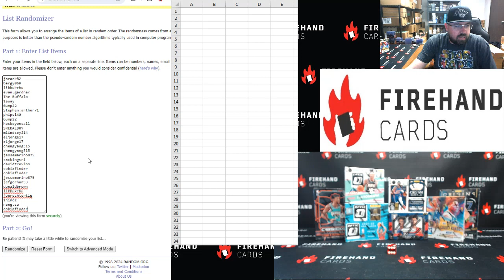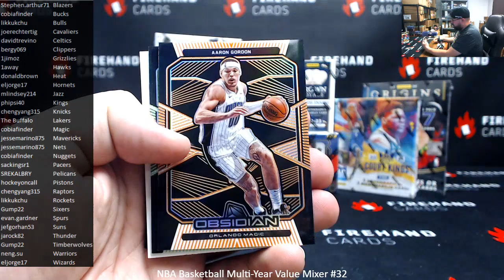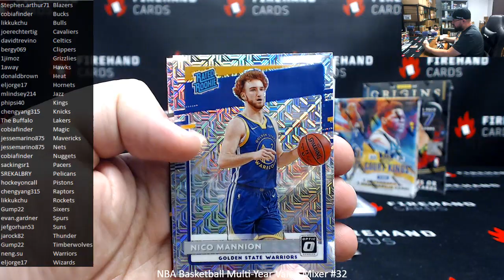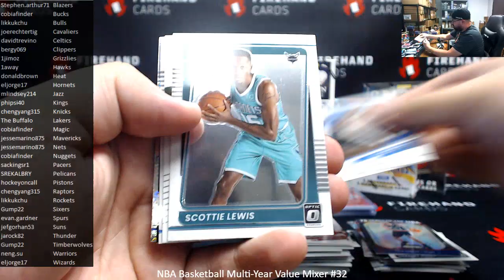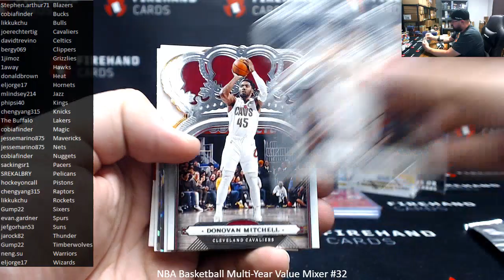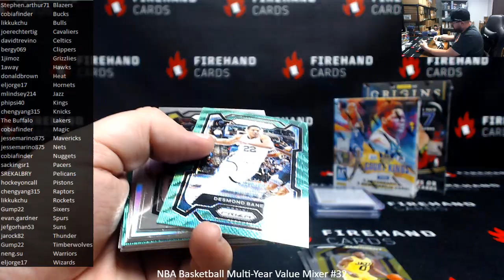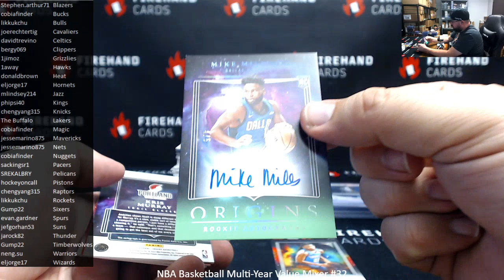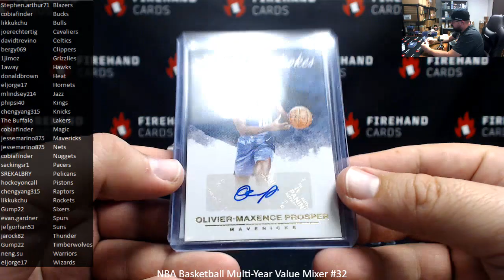4/20/2024 NBA Basketball Multi-Year Value Mixer #32